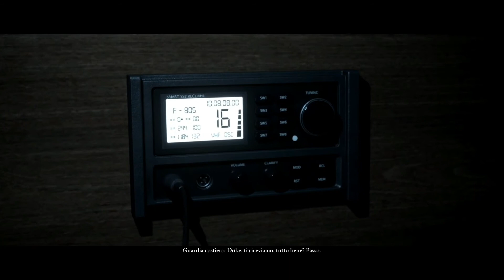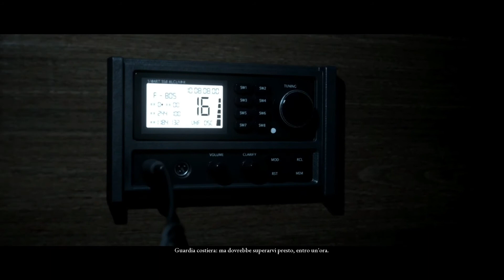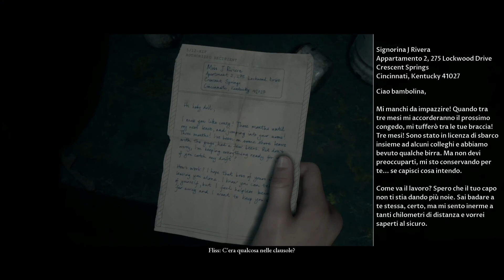TDPA 1 Man of Medan ITA PC XBOX - Gameplay Walkthrough Avventura Grafica Part 2 Full Game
PS4 - XBOX1

La storia del gioco inizia all'alba con la partenza di una piccola barca chiamata "Duke of Milan", dove i fratelli Alex e Bradley "Brad" Smith (Kareem Tristan Alleyne & Chris Sandiford) si preparano ad una spedizione subacquea in cerca di un relitto nell'Oceano Pacifico meridionale. Fanno parte della spedizione anche la ricca fidanzata di Alex, Julia (Arielle Palik), suo fratello Conrad (Shawn Ashmore) e il capitano, nonché proprietaria dell barca, Félicité "Fliss" Dubois (Ayisha Issa). Arrivati alle coordinate geografiche calcolate precedentemente da Brad, a nord della Polinesia Francese, Alex e Julia si immergono per esplorare il relitto di un aereo della Seconda guerra mondiale: notano che il velivolo è stato abbattuto da proiettili, è assente una scialuppa di salvataggio al suo interno e che, probabilmente, i soldati al suo interno fossero consci della fine imminente. Nel relitto trovano anche delle coordinate su cui c'è scritto "Oro della Manciuria".

Nella notte, il gruppo di ragazzi americani si trova attaccato da tre pirati somali, con i quali Fliss e Conrad si sono imbattuti mentre Alex e Julia erano in acqua, che li tengono in ostaggio. Rovistando nella barca, i pirati trovano le coordinate dell'"Oro della Manciuria", e il loro capo, Olson, chiede ai ragazzi spiegazioni. I pirati Olson (Kwasi Songui), Danny (Russell Yuen) e Junior (Chimwemwe Miller) dirottano la barca verso il luogo sconosciuto che viene indicato dalle coordinate sottratte ai ragazzi, nonostante i loro piani vengano sconvolti da una forte tempesta.[2]

Arrivati alla destinazione, il gruppo si trova davanti ad un’enorme nave mercantile fantasma; i pirati entrano alla ricerca dell'oro, ma non prima di staccare la calotta dello spinterogeno della Duke, e portando gli ostaggi, contro la loro volontà, a bordo della nave fantasma e rinchiudendoli in una stanza. I ragazzi fanno il punto della situazione ed escogitano uno stratagemma per sfuggire alla loro prigionia, usando un condotto dell'aria. Riuscendo nel piano, i ragazzi, fatta eccezione per Fliss nelle grinfie dei pirati, esplorano liberamente il ponte superiore, dove si imbattono nei cadaveri dell'equipaggio della Medan in posizioni strane, e iniziano a vedere cose terrificanti. Nel mentre anche Fliss, sotto custodia di Danny che è alla ricerca di Olson, esplora la nave e si imbatte in un cadavere dell'equipaggio in una posizione strana (come gli altri ragazzi), per poi essere abbandonata da Danny. Continuando ad esplorare, anche Fliss inizia a vedere cose terrificanti e si imbatte in una grande sala da ballo piena di elementi satanisti, ambientazione fuori luogo rispetto a quelli visti precedentemente sulla nave. Aprendo il sipario della sala, scopre una stanza con del sangue che ne allaga il pavimento e con al centro un bara, piena anch’essa di sangue. Dopo che Fliss si dirige verso una porta per prendere una boccata d'aria fuori e rientrare, si ritrova davanti ad uno spettacolo sconvolgente: la grande sala satanica era solo un’illusione mentre in realtà era solo la stiva della nave, mentre la bara è il carico che i militari trasportavano, ossia l'oro della Manciuria.

Il finale varierà a seconda delle scelte fatte durante il gioco, mostrando i sopravvissuti e i corpi di quelli deceduti durante la partita. In totale ci sono 14 finali, tutti con diverse sfumature.

Games: veia.games